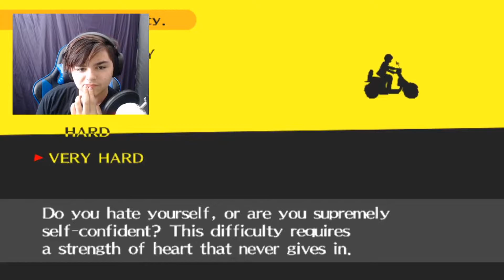Teddie on PC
S-S-S-S-S-a-a-a-a-a-d-do-d-d-dow-w-w-w-wo-w-wor-world-d-d-d-d-d-